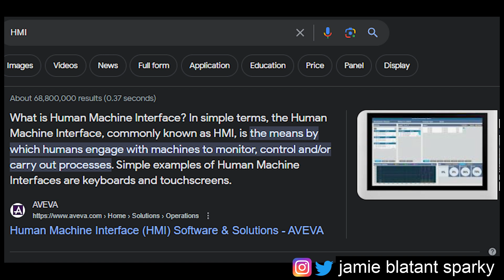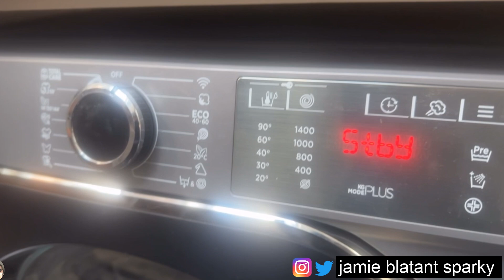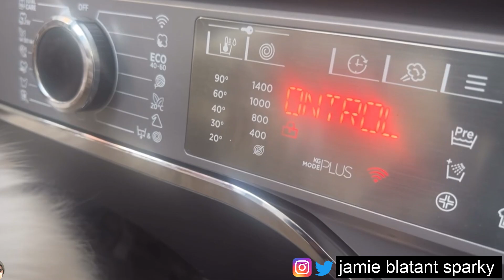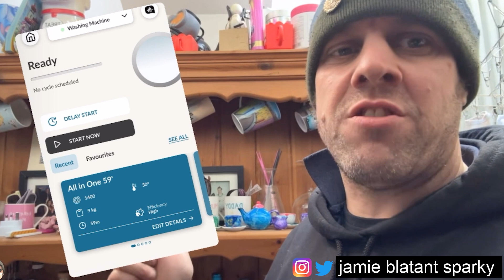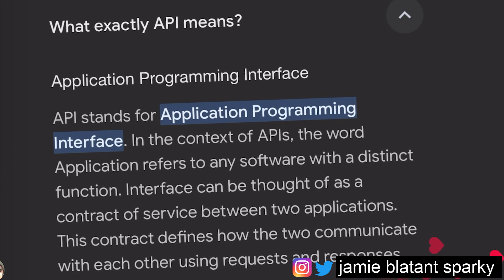Servers & API,S a guide for electricians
look your juts a thick  electrician , not really but if a customer asks can you explain how the app to there car charger battery or solar woks ?

In this video, i  delve into the world of Servers, APIs, and Apps and how they work on the "back end" just enough for you to know and be able to explain it to a user .